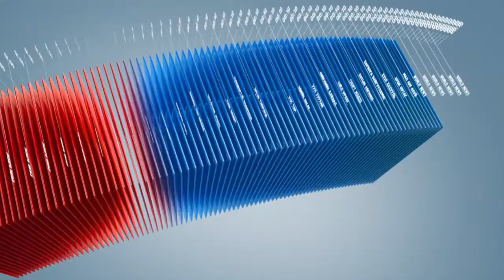C1 Newsroom - Тавантолгойгоос гашуунсухайт хүртэлх төмөр зам Хятадын төмөр замтай зөржээ.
Тавантолгойгоос гашуунсухайт хүртэлх 267 км төмөр замын барилгын ажил хийгдэж байгаа. Харин уг төмөр замын Хятадын төмөр замтай уулзах цэг зөрсөн байна. Энэ талаарх мэдээллийг одоо хүлээн авна уу!